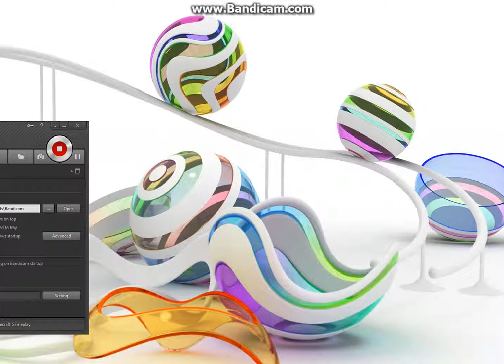Borderlands pre- sequl main menu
THis is the borderlands pre sequl main menu and opening I will be playin dis